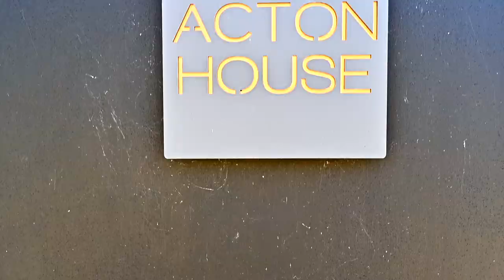Unique Cotswolds gatehouse of Toddington Manor - home to artist Damien Hirst - Stowhill Estates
ACTON HOUSE | TODDINGTON | GLOUCESTERSHIRE

Guide Price £1m - SOLD for £1.1m Nov 2022

Sophisticated, beguiling and brimming with unique character and style, Acton House is an exceptional country residence in an inimitable Cotswolds setting.

This detached 4 bedroom ashlar gatehouse was built in 1923 at the entrance to historic Toddington Manor, the home of celebrated artist Damien Hirst.  In the past few years, Acton House has been totally renovated and updated, resulting in nearly 2000 square feet of family living spaces showcasing a clever merger of its original heritage features with the very latest contemporary layout and pared-back Scandi style.